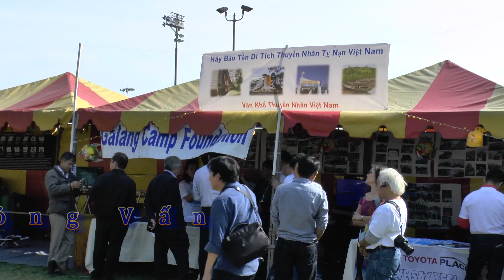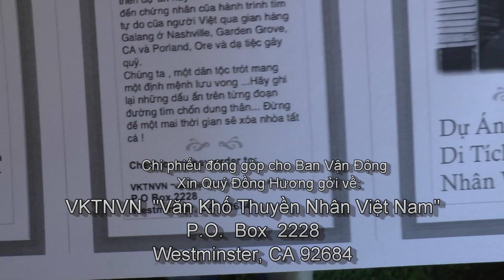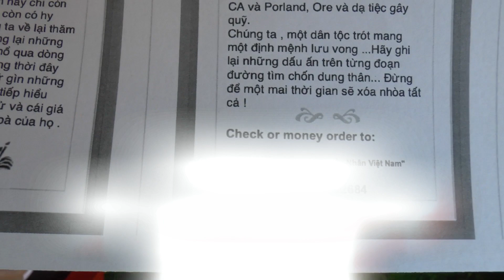Phỏng Vấn Ban Vận Động Bảo Tồn Di Tích Thuyền Nhân Việt Nam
Garden Grove (VanHoaNBLV) - Chương Trình Văn Hóa Nhân Bản Lạc Việt đã phỏng vấn một số anh chị em trong Ban Vận Động Bảo Tồn Di Tích Thuyền Nhân Việt Nam nhằm duy trì, trùng tu Barrack duy nhất cuối cùng còn sót lại ở Galang.

Dự án này nhẳm gây quỹ 40 ngàn đô cho một nhà thầu Indo để họ có thể bắt đầu thực hiện công việc trùng tu barrack cũng là một dự án đang được triển khai của Văn Khố Thuyền Nhân Việt Nam. Mong quý đồng hương khắp nơi tiếp sức , chi phiếu hay money oder xin gởi về địa chỉ :

VKTNVN  "Văn Khố Thuyền Nhân Việt Nam"

Cuộc phỏng vấn được thực hiện vào trưa ngày Mồng Ba Tết 21 tháng 02 năm 2015 trong khu Hội Tết Cộng Đồng thuộc Garden Grove Park, thành phố Garden Grove, Miền Nam California, Hoa Kỳ.